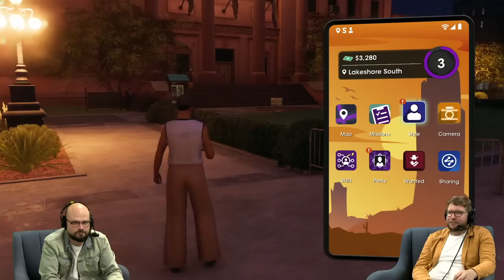Saints Row - 90 Mins of Chaotic Gameplay on PS5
But will they embrace the chaos and become kings of the criminal underworld, or will their lawless career get off to a stuttering start? Join us to find out!

Developed by Deep Silver Volition and published by Deep Silver.